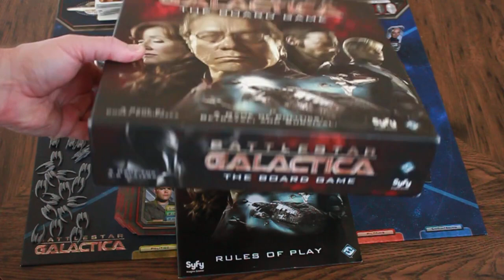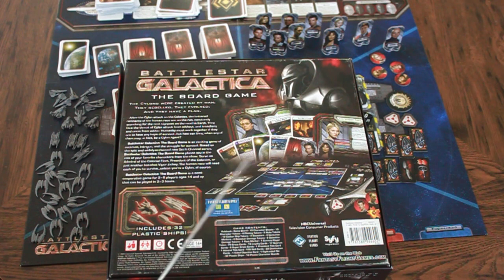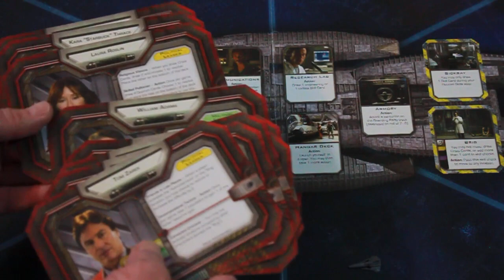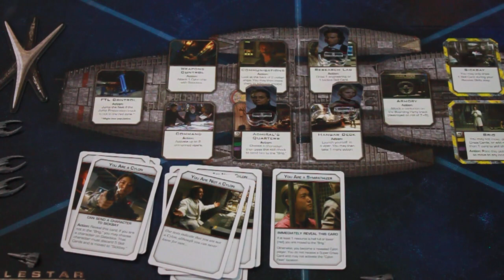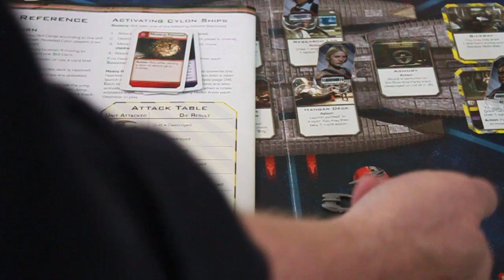Battlestar Galactica: the Board Game (Fantasy Flight Games) Board Game Review & Play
Battlestar Galactica, the Board Game, Fantasy Flight Games, 2008. The remnants of the human colonies battle Cylons as they travel to find Earth. This Sci Fi game review & play includes an example of play and a review.
Overview :09, Components 2:32, Setup and Play 9:11, Conclusion 41:15.

For 2-6 players. Board Game Review 112